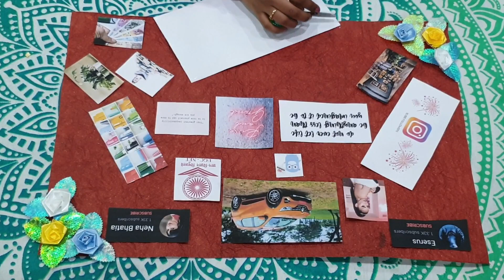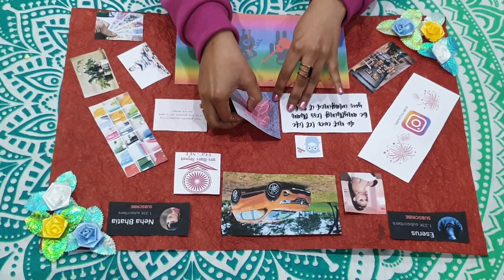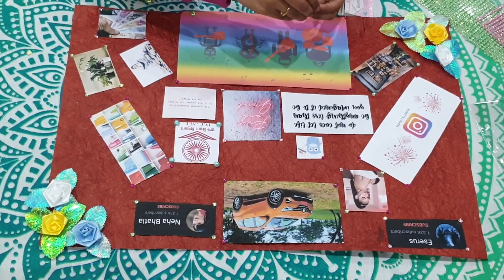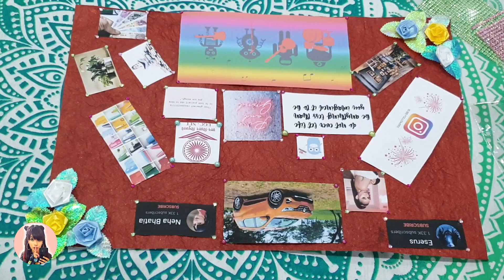MAKING MY 2020 DREAM BOARD!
TODAY, WE'RE MAKING A DREAM BOARD!

 I am doing an easy DIY tutorial on the very famous mood boards! I 100% believe in the law of attraction and make vision boards every year to help set goals and new year resolutions. So here is how to make all your wildest dreams come true - simply by believing in yourself :)

I LOVE YOU! Thank you for being the reason my dreams came true. I mean it when I say I hope all of yours do too.

To the moon and back always,
 kisses!
Xx
Neha  :)